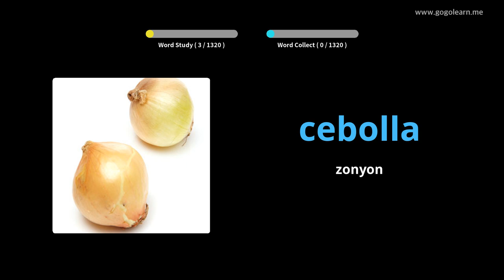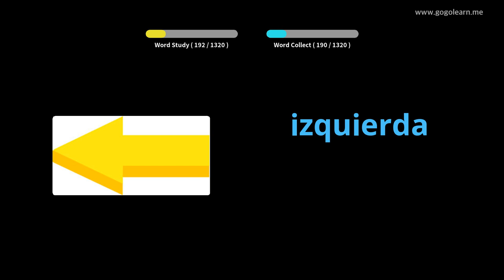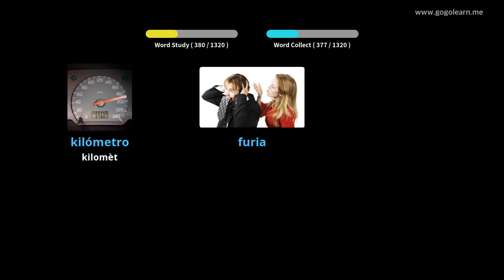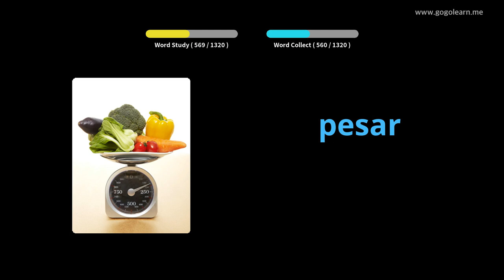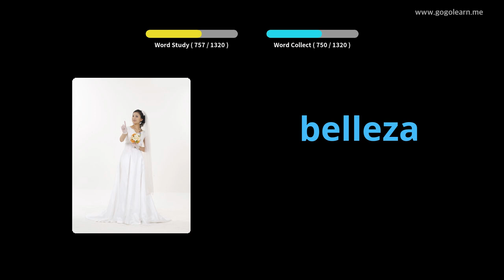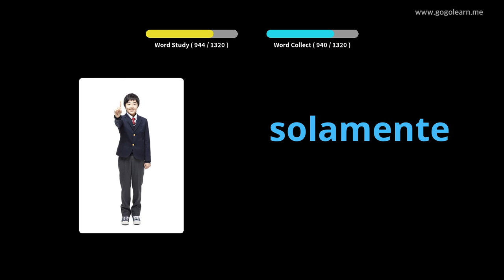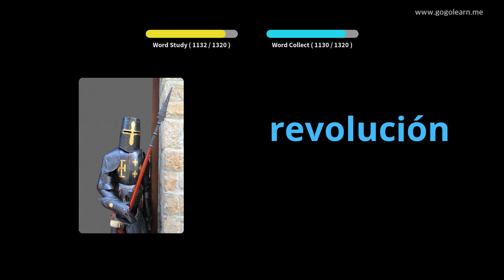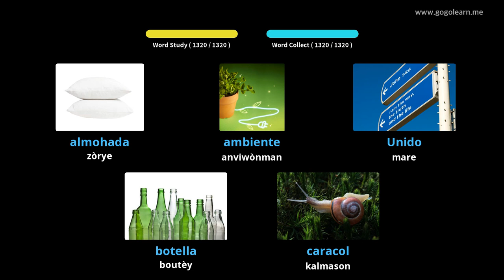Vokabilè Panyòl Debaz |Golearn